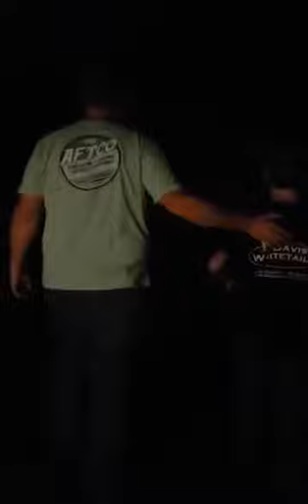Getting my (NEW) golf cart for my birthday